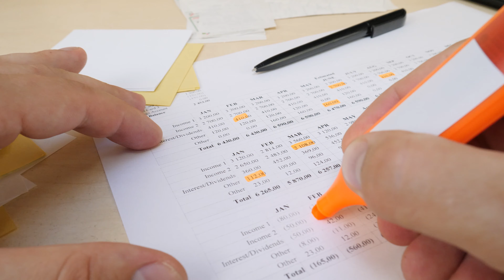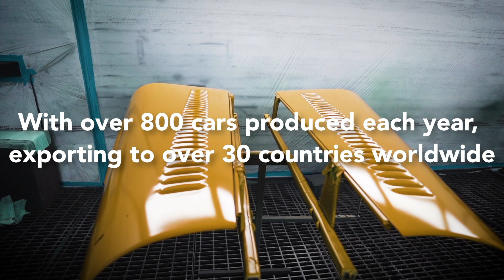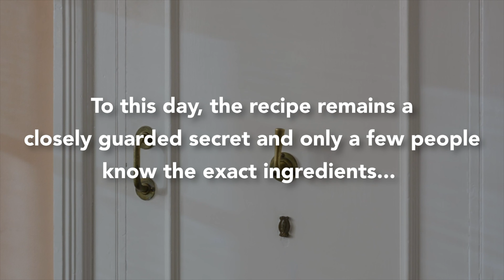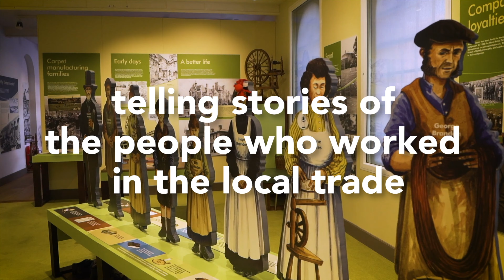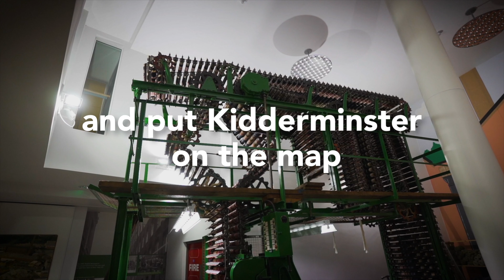The WINN Show S1 - Ep3 - The people behind the name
The third episode of The WINN Show is here.

00:00 - The people behind the name
00:28 - Titles
00:54 - Introduction
01:33 - Interview with RotaHub
10:17 - Did you know? Morgan
12:40 - Did you know? Lea & Perrins
14:17 - Did you know? The Warriors
15:49 - Did you know? The Carpet Museum
18:40 - Experts - Zentano
27:36 - Next time
27:46 - Credits

What does the Combi Boiler, Liquid Crystals in your TV and Military Radar have in common? They were all invented right here in Worcestershire!

WINN is a new collaboration between many of the Innovators in the region, aimed at consolidating innovation support activities, creating a community of innovators and ensuring that our innovative history continues into our innovative future.

Its vision is to be a catalyst for innovation, fostering a vibrant and inclusive environment; creating connections to enable people and communities to form successful collaborations. A pivotal advocate for innovation that develops, elevates, manages and influences a collective strategy; co-ordinating and delivering interventions that benefit innovators, enablers and exploiters with the innovation ecosystem.